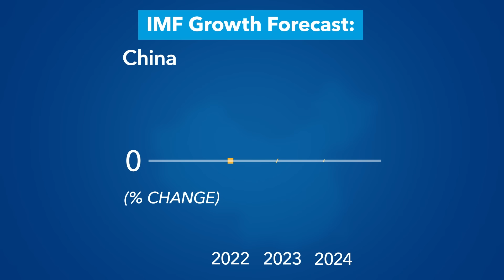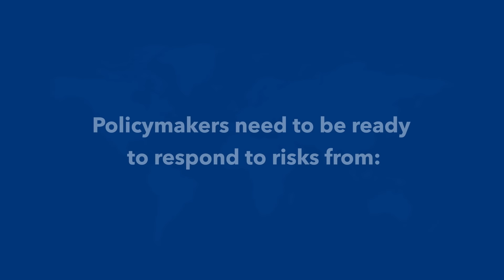World Economic Outlook | April 2023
The IMF forecasts global growth to fall from last year’s 3.4% to 2.8% in 2023 before rising to 3% in 2024. The global economy’s gradual recovery from the pandemic and from Russia’s invasion of Ukraine remains on track but remains fragile.